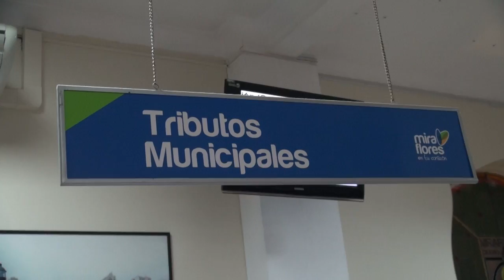Atención Nocturna - Municipalidad de Miraflores.